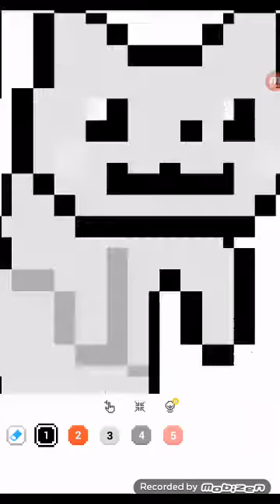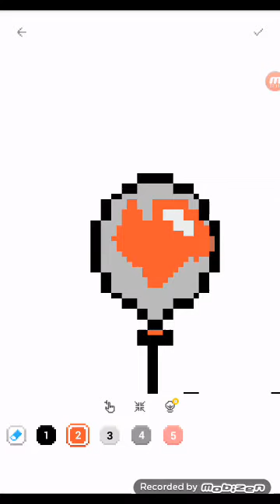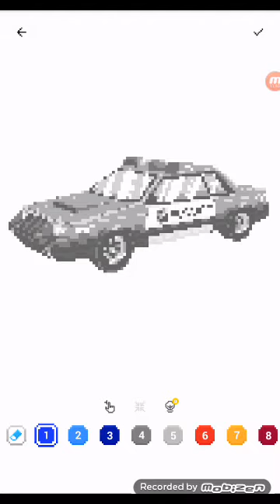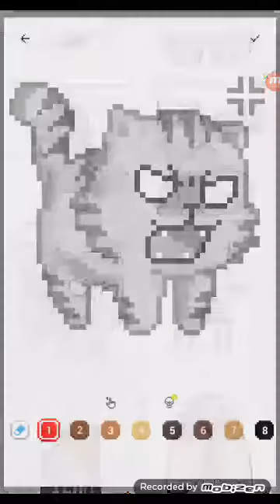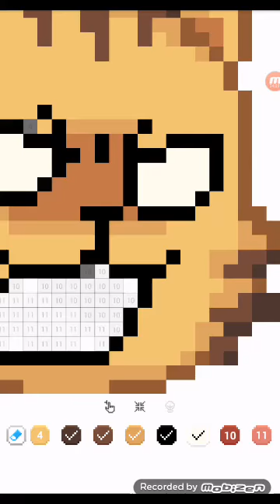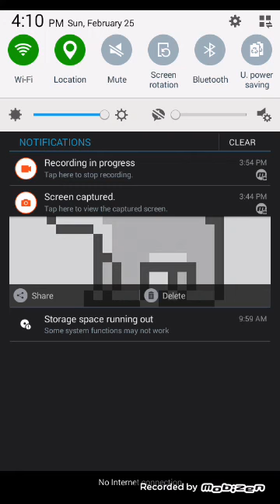Animal coloring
Animal coloring hope you enjoy